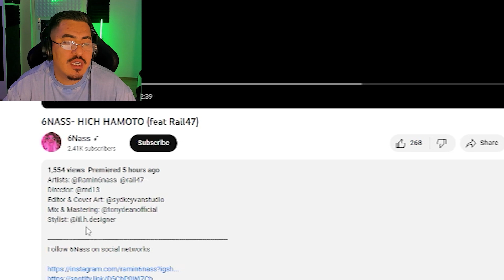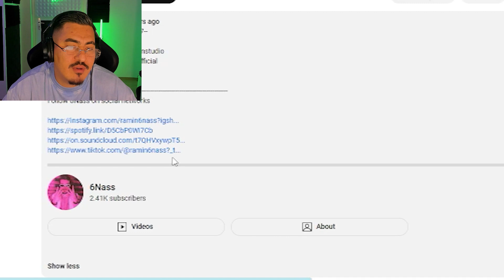ری اکشن زرتشت به هیچ اموتو از💎🔥 6Nass ft Rail47 zartosht reactions to Hich Hamoto